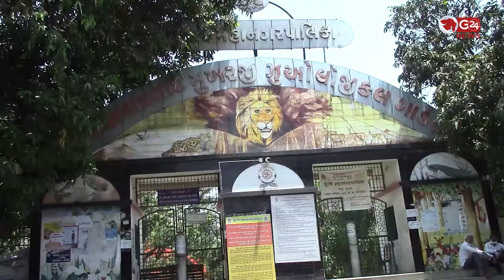હૈદ્રાબાદના પ્રાણી સંગ્રાહલયમાં સિંહ કોરોનાગ્રસ્ત થતા સુરત નેચર પાર્કમાં સાવચેતીના પગલા |G 24 NEWS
સુરત નેચરપાર્કમાં પ્રાણીઓને કોરોનાનો ચેપ ન લાગે તે માટે કરાયુ દવાનો છંટકાવ]